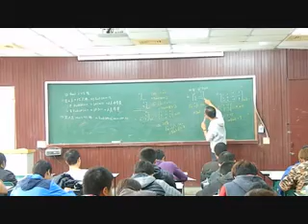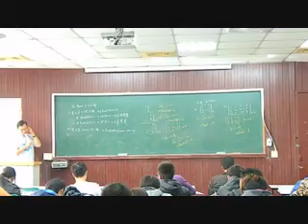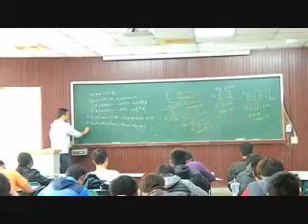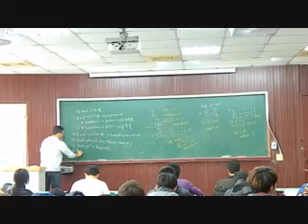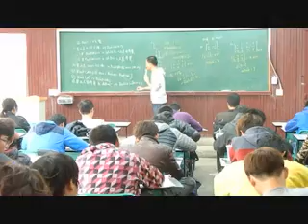機械二A二工程數學